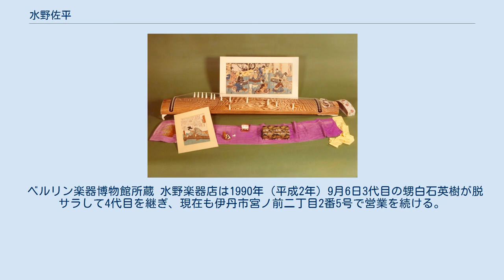水野佐平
水野 佐平（みずの さへい、1891年（明治24年）5月7日 - 1972年（昭和47年））は日本の箏製作者・和楽器収集家。
徳島県勝浦郡出身。
大阪市の和楽器店に奉公して2代目を継ぎ、昭和恐慌の際伊丹市に移転した。
戦時中に楽器の収集を始め、戦後丹水会館に日本初の楽器展示施設を開いたほか、国内外にコレクションを寄贈し、武蔵野音楽大学に楽器博物館、大阪音楽大学に楽器資料室を開設させた。
 1891年（明治24年）5月7日徳島県勝浦郡棚野村坂本（勝浦町坂本）に松浦菅蔵の次男として生まれた。
幼名は佐吉。
幼少期から音の出る玩具を好み、枝切れや竹棹に糸を張り、音を鳴らして遊んだ。
坂本尋常小学校を卒業する際、教諭東条某に楽器製作の道を勧められ、村長新居彦太郎の斡旋で大阪市西区江戸堀北通二丁目の水野琴商に奉公した。
奉公初日に和楽器の中から箏を選び、店主水野松太郎、職人河村勝太郎康春の下で箏の製作に励む傍ら、13歳から12年間松下岡乃勾当に演奏も学んだ。
 1922年（大正11年）三味線業者石村政之助と共に大阪三越百貨店に邦楽器部を開設した。
 1931年（昭和6年）昭和恐慌により経営が悪化する中、宝塚歌劇から宝塚付近にあれば取引を継続してもよいと言い渡され、3月21日伊丹市宮之前の水野楽器現在地に転居した。
 1939年（昭和14年）2月特務機関の依頼で第4師団篠山連隊に属し、中支軍慰問所で蓄音機や楽器の修理に従事しながら、南京に開いた支店で尺八を販売した。
一時帰国の後、1939年（昭和14年）10月尺八奏者大藪秀嶺・筝奏者菊井松音・その介助者幸子と4名で邦楽慰問団を結成し、上海・蘇州・南京・九江・徐州等を歴訪しながら古楽器を収集し、11月帰国した。
 戦時中は和楽器製作の仕事がなく、チェロ・ヴィオラ・コントラバス・ピアノ・フルート・ヴァイオリン等の洋楽器を収集し、分解して構造を研究した。
コレクションは空襲から守るため山中・畑中の小屋に疎開させた。
 終戦直後、伊丹字宮ノ下に転居した。
戦後、店では駐留軍の求めに応じてギター等の洋楽器も扱うようになった。
1946年（昭和21年）西宮市長辰馬夘一郎夫人の仲介で藤田伝三郎から古楽器11面を買い取るなど、旧地主・経営者層が売りに出した楽器を積極的に収集し、コレクションを増やした。
 1950年（昭和25年）9月猪名野神社東側屋敷内に演奏所を建設し、「伊丹」と「水野」から一字ずつ取って丹水会館と名付けた。
1951年（昭和26年）4月杮落としとして宮城道雄の演奏会を開催し、国文学者岡田利兵衞に依頼して会館歌「伊丹賛歌」を作曲した。
会館では週2回の講習会や伊丹市教育委員会主催の教養講座を行い、ギター・ヴァイオリン・ハーモニカ・箏・三味線・尺八等が指導された。
宮城道雄の演奏会も何度か再開催され、盛況の余り隣の水菜畑が踏み潰され、弁償したこともあった。
 1956年（昭和31年）宮城道雄が事故死すると、1957年（昭和32年）6月25日一回忌に当たり、会館内に邦楽器参考品展観所を設け、コレクションを展示した。
これは日本初の楽器専門の恒常的展示施設とされる。
 なお、丹水会館は1995年（平成7年）阪神大震災に被災して閉館となり、2007年（平成19年）柿衞文庫敷地内に会館歌碑が再設置された。
 和楽器の普及、商圏拡大のため、国内外へコレクションを積極的に寄贈した。
1961年（昭和36年）5月セルヌスキ博物館副館長ルネイヴォン・ルフェーブル・ダルジャンセ（神戸総領事夫人とも）の来訪を受けた際、太助作の筝に関心を示したため、寄贈を申し出、1962年（昭和37年）1月4日作品は発送された、5月25日自己負担での渡仏を申し出るも、為替管理法の関係で拒否されたことが朝日新聞で報道されると、1963年（昭和38年）6月大阪フランス友好協会の尽力で渡仏が実現し、27日国立パリ音楽院付属楽器博物館で贈呈式、7月17日パリ日本館で同伴者柴田貴美子による演奏会に出席し、イタリア・スイス・イギリスを回って帰国した。
 1966年（昭和41年）夏、武蔵野音楽大学楽器陳列室を訪れて和楽器の寄贈を申し出、1967年（昭和42年）10月大学側はこれを契機に独立棟として楽器博物館を開館した。
1966年（昭和41年）11月には大阪音楽大学に邦楽器64点を寄贈し、1967年（昭和42年）4月楽器資料室、短期大学第1部・第2部音楽...